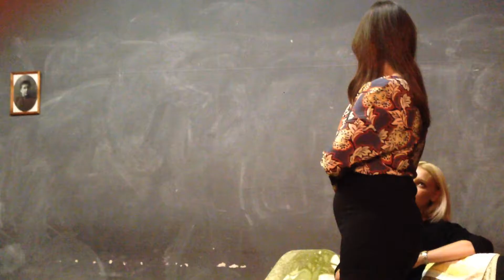Театральная студия. Квартирант.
Всем привет! Я, Елена Горелова, блогер Театральной студии "Артист". Студенты театральной школы сделали выгородку, т.е. макет декорации в натуральную величину. За основу была взята комната, обставленная самыми обычными повседневными предметами. И что из этого получилось..смотрим.